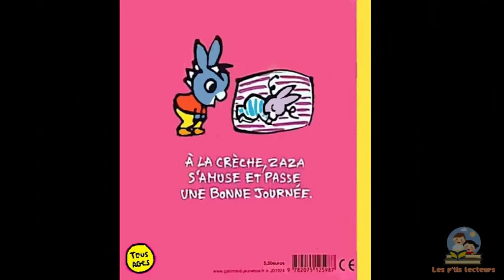Trotro et zaza à la crèche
Livre audio

L'auteur : Bénédicte Guettier
Édition : Gallimard Jeunesse Giboulées

Résumé :
Zaza est contente d'aller à la crèche, elle aime bien Nini la dame qui s'occupe des enfants. Elle y retrouve sa copine Dédé avec qui elle joue toute la journée. Elle aide aussi les grands à mettre la table et apprend à manger comme il faut sans mettre de la purée dans les cheveux de Dédé. Et puis c'est drôle de faire la sieste tous ensemble. Le soir quand Papa vient la chercher, elle aurait presque envie de rester avec Nini... mais son grand frère, Trotro, l'attend !